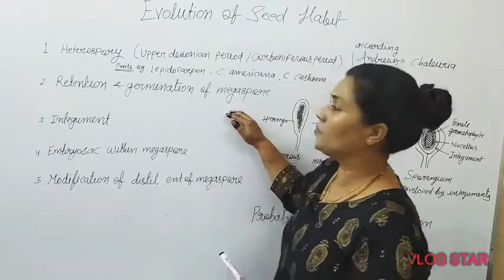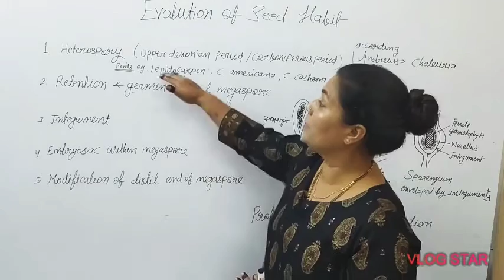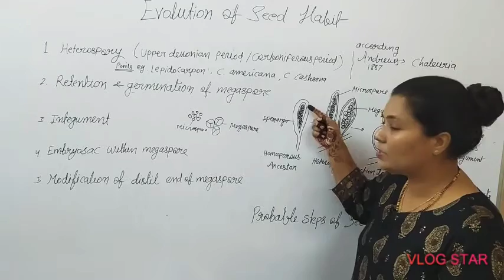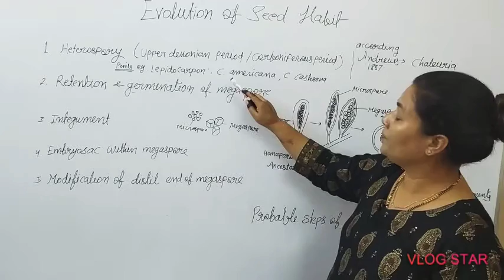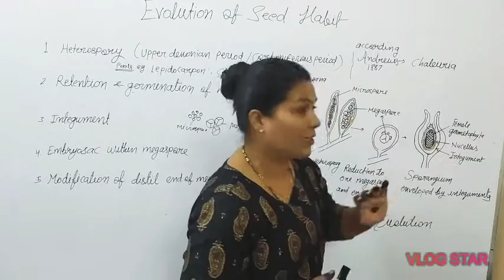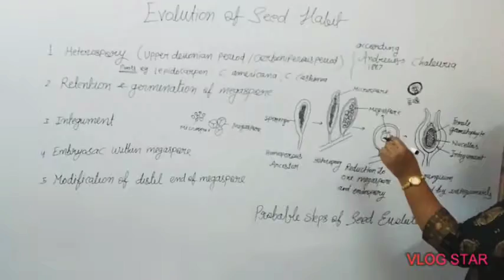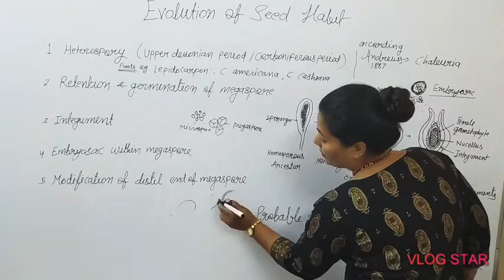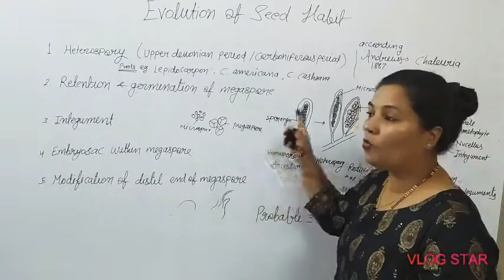B.sc II , paper I Evolution Of Seed (part 1)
Chapter 1 Evolution of seed habit. Topic discussed in this video part 1 about origin of ovule and Integument. Telom concept of cupule. In second part of this video has Nucellar modification concept.